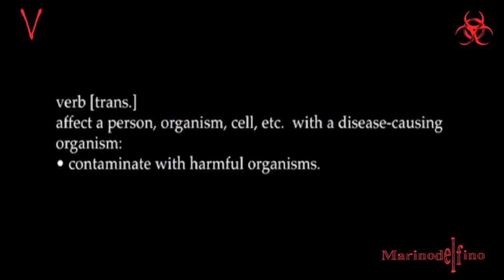DRACO REPTILIAN CLOAKING SYSTEM FAILURE!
Draco reptilian uses Liquid Crystal Holographic Technology to conceal their reptilian form, and be able to live among us!

Draconian uses liquid crystal hologram technology to hide their real form.

♥`*.*´¨) Infinite PEACE, JOY
-WISDOM and Infinite LOVE ♥

¸.•´¸.•*´¨) ¸.•*¨) •`•.¸¸.•`•Ƹ̵̡Ӝ̵̨̄Ʒ ♥

LOVE-PEACE-LIGHT-ABUNDANCE-HARMONY-LIBER­­TY.

By Marinodelfino.